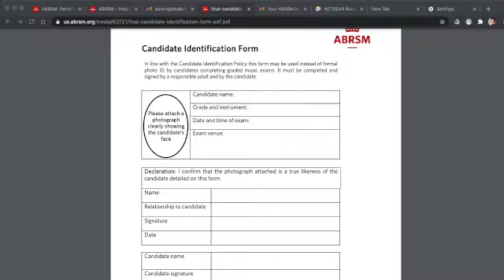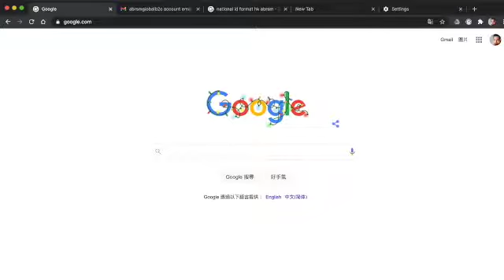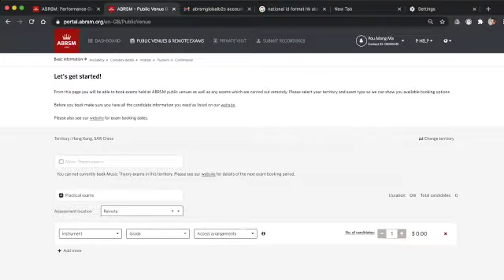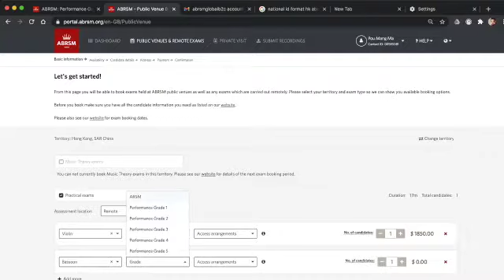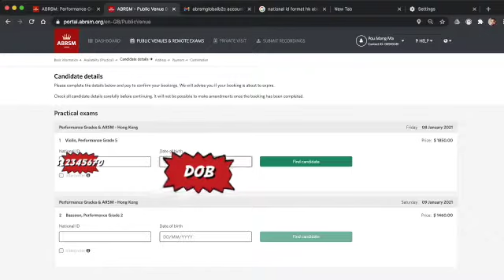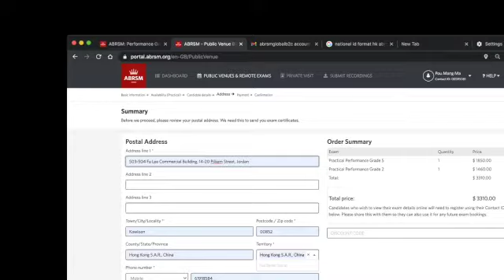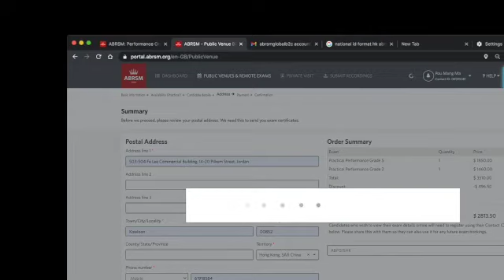ABRSM Performance Grades Exam Application 實況分享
ABRSM Performance Grades Exam  Application and some notes about National ID, Candidate ID Form, Photo ID, time slot problem.